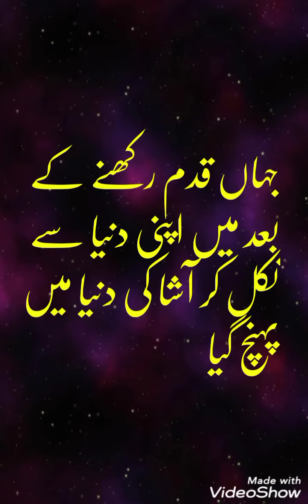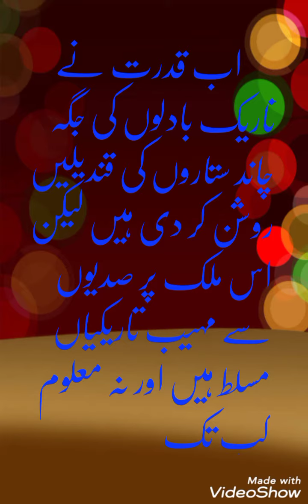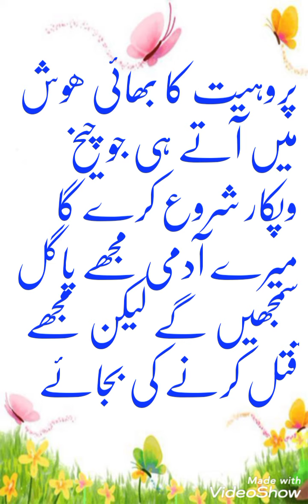Titleعبدالواحد قسط نمبر 33